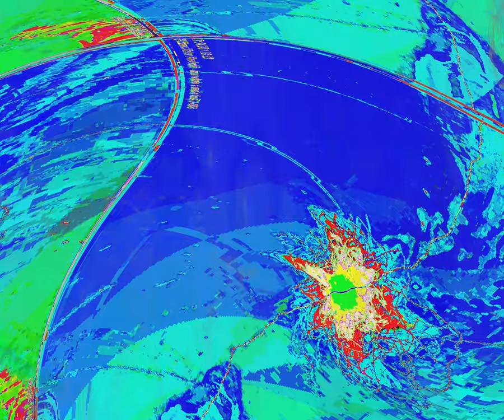[EPILEPSY WARNING] Movie 24 03 20 10h38m10s